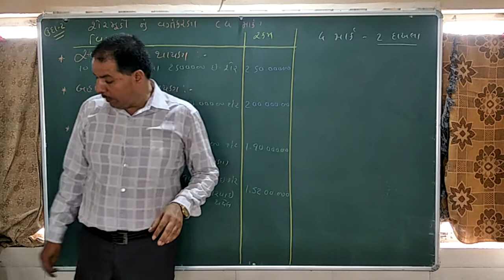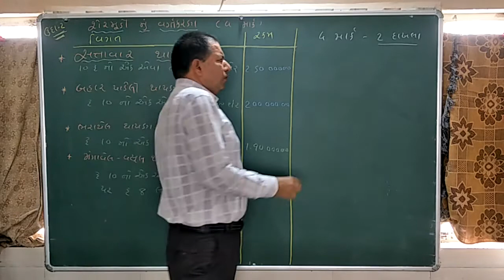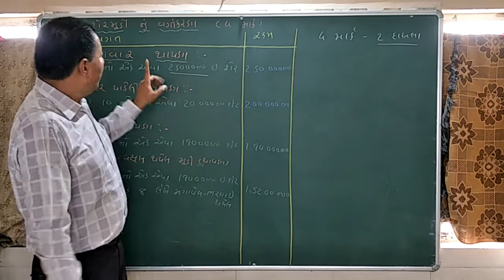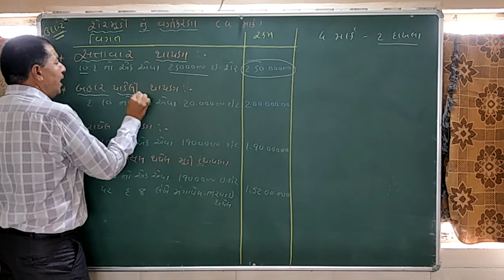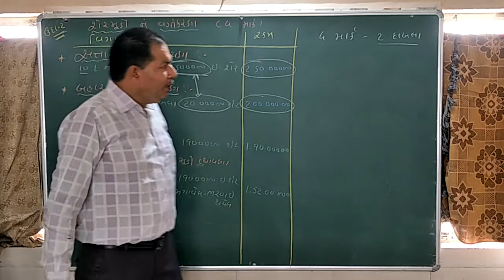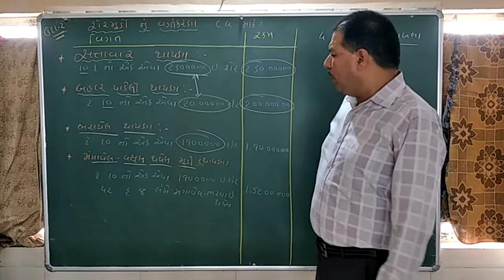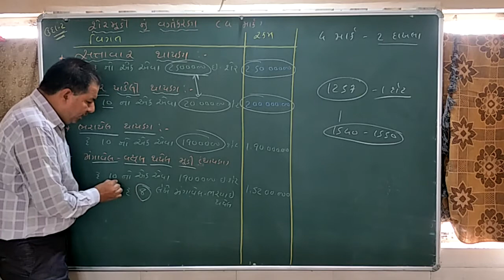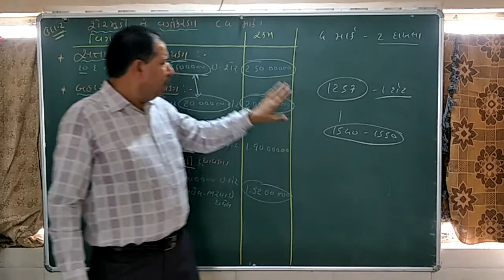lec8 Acc 12 ch1 part2 7